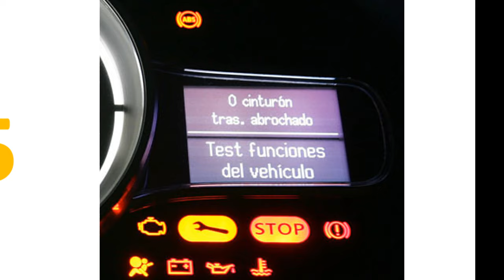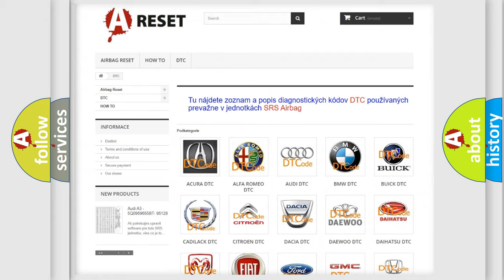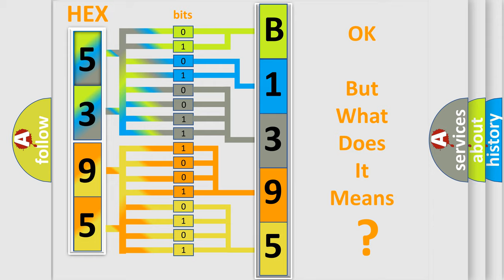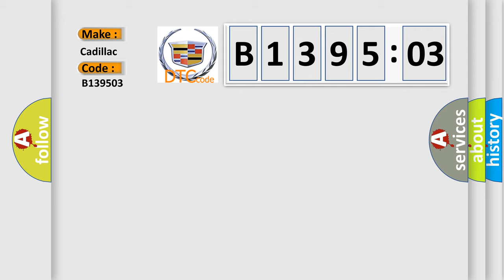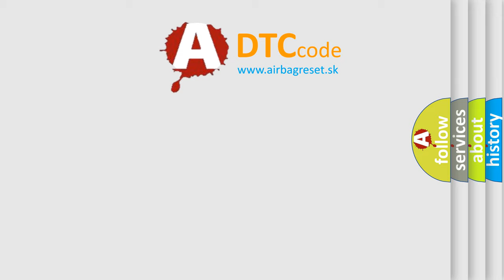DTC cadillac B1395-03 Short Explanation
Contents:
0:21 Basic DTC analysis according to OBD2 protocol standard.
1:48 Insight into programming
2:58 A diagnostically understandable description of the Diagnostic Trouble Code
3:05 Basic error definition

Make:
Cadillac
Code:
B1395 03
Definition:
Device Voltage Reference Output 1 Circuit Voltage Below Threshold
Description:
Battery voltage must be between 9-16 V. Ignition must be ON.
Cause:
The BCM detects a voltage that is lower than 0.33 V on the I/P dimming voltage reference circuit.
Failure Type:
FM (Frequency Modulated) / PWM (Pulse Width Modulated) Failure
This sub type is used for FM / PWM Failures that cannot be assigned to a specific sub type.